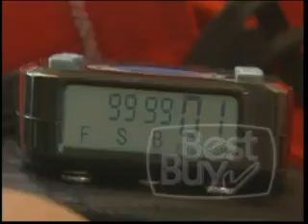Đai tạo dáng làm thon gọn cơ thể GYMFORM ABS-A-ROUND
Video quảng cáo BESTBUY VIETNAM (SỰ LỰA CHỌN HOÀN HẢO)